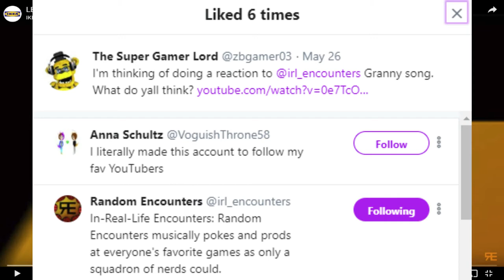Fat Freddy Reacts #14/ LET ME GO: A Granny Song (live action musical) REACTION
Time to let Granny play so Fat Freddy can react to Random Encounters amazing musical!!!

► Google+ - The Super Gamer Lord